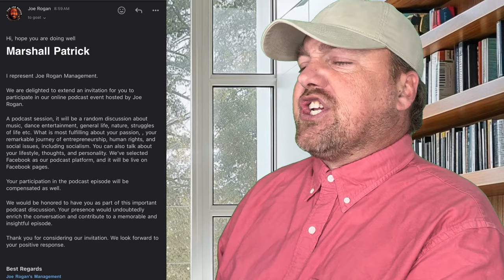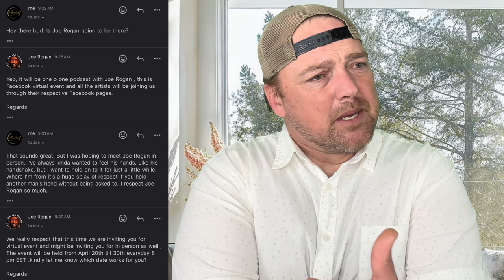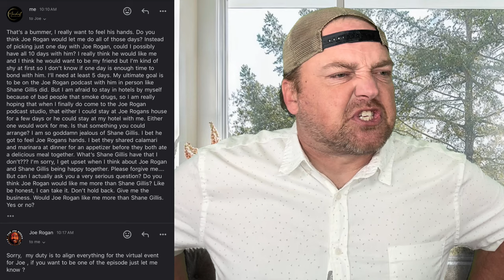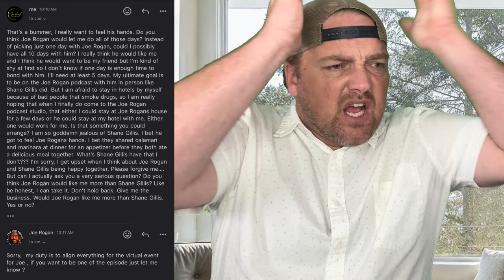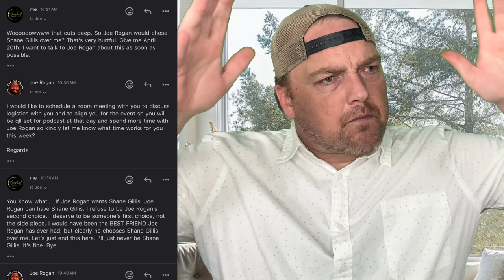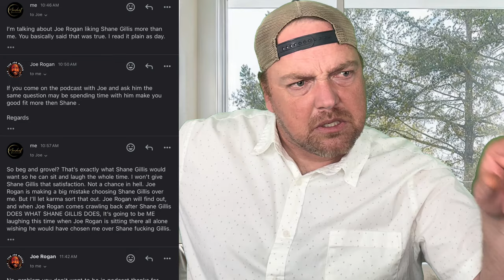Joe Rogan scam email as a skit